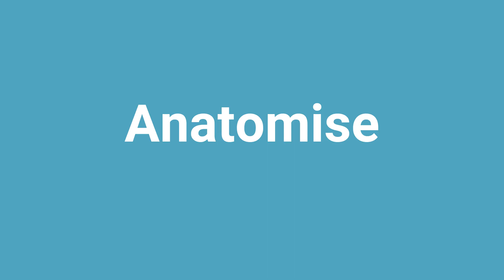'Anatomise' Meaning and Pronunciation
Word: Anatomise
Meaning: dissect in order to analyze